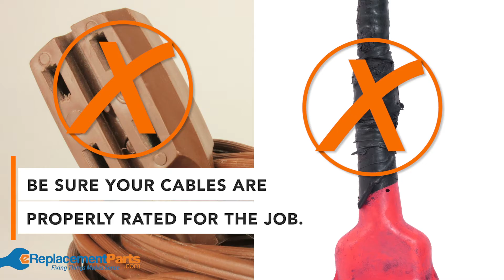Important Tips for Tool Safety: Top Tips For Staying Safe in the Shop | eReplacementParts.com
There's nothing better than rolling up your sleeves, and getting a project done around your home. The feeling of accomplishment after a job well done is really hard to beat. But it's important, whether you're working in your shop, or around your house, to follow the proper safety procedures!

In this video, we'll go over some Safety Basics, to ensure that you can get the job done quickly, efficiently, and most importantly, SAFELY.

What are YOUR top safety tips around your home? 👇

🔹 Use the Right Tool for the Job (0:10)
🔹 Never Leave Tools Sitting at Heights (0:22)
🔹 Avoid Tripping or Slipping Hazards (0:34)
🔹 Be Aware of People Around You (0:44)
🔹 Buy High Quality Tools (0:55)
🔹 Don't Carry Tools By The Power Cord (1:05)
🔹 Only Use High-Quality Extension Cords (1:16)
🔹 Keep Extra Tools Handy (1:26)
🔹 Keep Your Feet on a Stable Surface (1:36)
🔹 Don't Tamper With Guards (1:48)
🔹 Never Carry Pointed Tools In Your Pocket (2:00)
🔹 Perform Proper Tool Maintenance (2:07)
🔹 Always Use Proper Protective Gear (2:20)
🔹 Give Your Tools a Regular Inspection (2:30)
🔹 Secure Work with Clamps if Possible (2:41)
🔹 Store Tools in a Dry, Secure Place (2:52)

Need to find a replacement part for your Power Tool or Outdoor Power Equipment? All you need is your model number and you can shop with confidence, knowing your replacement part will fit your machine!

For more info on our shipping or return policy, or to speak with a customer service representative, visit our